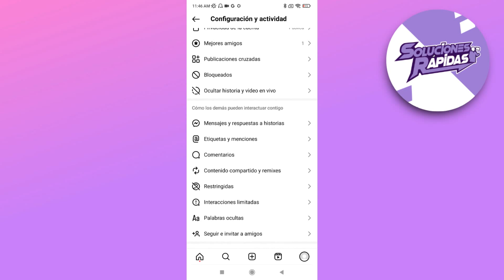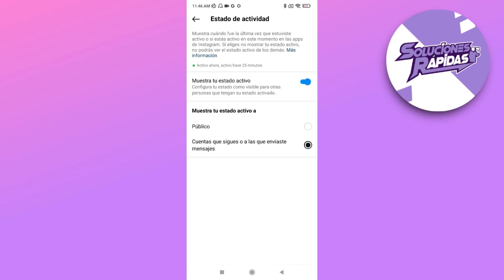Cómo Saber Si Alguien Esta en Linea en Instagram?